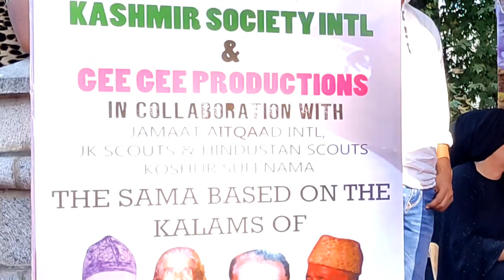Ahad Sheikh-Poet| Ahmad Dar RA Rehber of Ahad Sheikh| Beautiful words of Rumi| Kashmiri Sufi song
Mehfil i🌹🌷💐🌻
Kashmir Society international & Jamaat Aitqaad Hanafiya International. In this Mehfil the Main Organizers are
/ Organised  at Chinar Bagh Dalgate Srinagar. It was Extraordinary Work in Promotion and Encouraging especially  young Generation towards Sufis devotion in Kashmir.

Mudasir Ahmad!Editor
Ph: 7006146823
‌Channel Name; Gift of Sufism

ISLAM & SUFISM
About "One"
All space is filled with Saute Sarmad or the “Abstract Sound.” The vibrations of this Sound are too fine to be either audible or visible to the material ears or eyes, since it is even difficult for the eyes to see the form and colour of the ethereal vibrations on the external plane. It was the Saute Sarmad, the Sound of the abstract, which Mohammed SAW heard in the cave, Ghar-e-Hira, when he became lost in his ideal. The Koran refers to this Sound in the words: “Be and all become” (Kun-feu-kun). Moses heard this very sound on Mount Sinai (Koh-i-Toor), when in communion with God. The same word was audible to the Christ when absorbed in his Heavenly Father in the wilderness. Shiva heard the same Anahad Naad during his Samadhi in the Himalayas. The flute of Krishna is symbolic of the same Sound allegorically explained. This Sound is the source of all revelation to the Masters to whom It is revealed from within and it is, therefore, that they know and teach the one and the same Truth.

Grow not skeptical, but attune thyself to the sound Coming down from the Heavens, Thy soul shall have revelations from afar. What are these? The glimpses of the Unrevealed; were I o speak of these sweet melodies, Even the dead shall rise from their graves. Rise above the horizon, O brave soul, and hear the Melodious Song coming from the highest heaven.

The glory of God’s Naam has attuned my body and soul, The parched and thirsty get honeyed nectar from it.

From the turret of the Heaven, a call bids thee Home, But fallen into the snares thou listeneth not. No one knows where the Mansion of the Beloved lies,
- Khawaja Hafiz.

World came into being through Saut (Shabd or Sound Principle), And from Saut spread all light.
- Shamas Tabrez...

Telegram link join:Name
Different Videos link Sufi:
No not to Read🌹🌷🥀
Kashmiri Sufi poets:
Neam Soab
Ahad Zarger
Shams Fakeer
Whab Khaar
Smad Mir
Madhosh Qader
Chan Ramzaan
Khamoosh Hamid
Saoch Kraal
Aziz Baharari.
Singers:
Ghulam Ahmad Sufi |Sufi song
Rashid Hafiz| kashmir Sufi song
Gulzar Mir|  kashmiri Sufi Song
Farooq Ganhi| Sufi song
Majeed Ganhi|  kashmiri kalaam
Kahni Hami|
gift of sufism
Rashid Kehri | Sufi kalaam
Gulzar Ganhi| kashmiri chaker
Yousf Chare-Singer

Attention Please:
👾☠️Copyright of Videos in Gift of Sufism Channel is strictly prohibited, it may block your channel🙏...